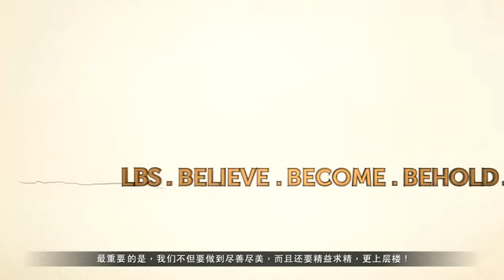LBS Brand Manifesto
This video documents what makes LBS Bina.
It's the Brand Manifesto.